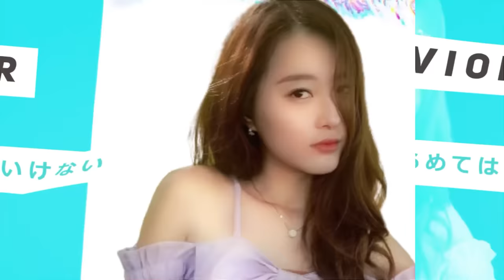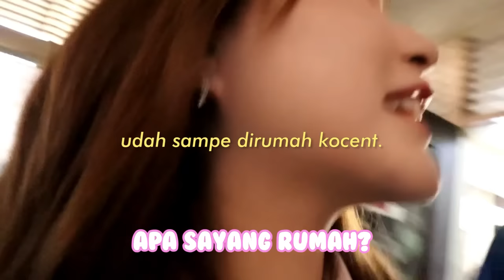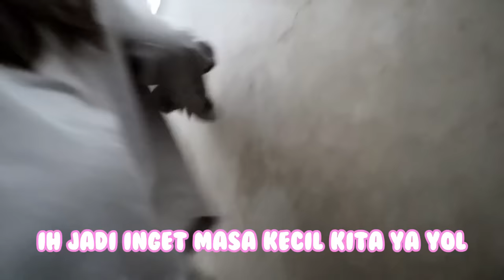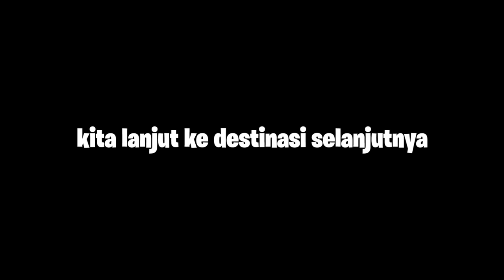vincent sultan?! vior ketemu camer di sby😰💖